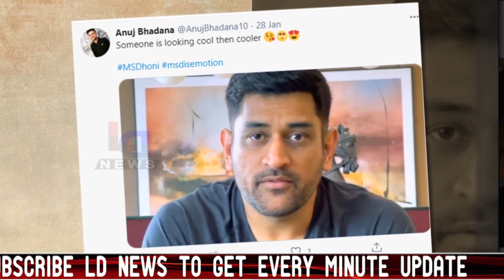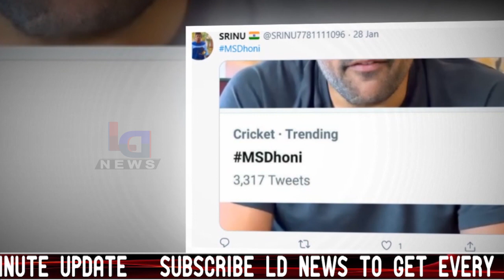आखिर क्यों अचानक ट्विटर पर ट्रेंड होने लगे Dhoni ?, वजह जानकर आपको भी होगी खुशी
" LD NEWS " (आपका भरोसेमंद चैनल )एक विश्वसनीय ऑनलाइन चैनल है जो भारत और दुनिया भर में राजनीति,खेल,मनोरंजन,अध्यात्म ,करंट अफेयर्स और स्वास्थ्य से जुडी ख़बरों  को सबसे पहले और सबसे तेज़ लोगों तक पहुंचाता है. LDNEWS सामजिक और वायरल ख़बरों को भी दुनिया के सामने सबसे पहले  लाएगा. राजनीति,खेल,बॉलीवुड, शेयर बाजार और बॉलीवुड से जुडी लेटेस्ट अपडेट्स पायें सिर्फ LD NEWS पर ,क्योंकि ख़बरें हमारी और भरोसा आपका...

LDNEWS भारत का सर्वश्रेष्ठ हिंदी न्‍यूज चैनल है ।

LDNEWS is India's best Hindi news channel.